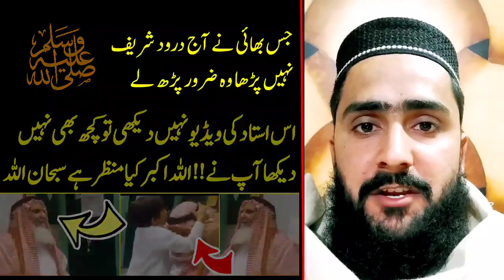Teacher Aur Student Ki Video Viral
M B Din Stories brings islamic videos to their audience in Hindi / Urdu Language.   M B Din Stories is a platform for listening interesting hindi  and urdu islamic and breaking stories. if you want to listen an emotional heart touching videos then kindly subscriber our channel and get in touch with the latest sensational and moral stories daily. These Stories are narrated from the real life based events which teachers their audience with life time lessons. Moreover, this channel will help create a better world. Our effort is to create a compassionate and loving envoirnment.

Agar Aap Rozana Ek Umda aur Behtreen video dekhna chahtay hain to hamare channel ko zaror subscriber krain.

hadith about quran,
hadith quran and sunnah,
islam and quran,
islam and the quran,
hadith vs quran,
hadith in quran,
quran hadith in english,
islam in quran,
islam teaching,
islam is a peaceful,
hadith from quran,
islam quran video,
islam quran sharif,
muslim in quran,
muslim quran in hindi,
muslim quran in english